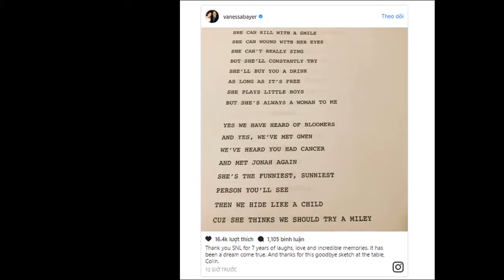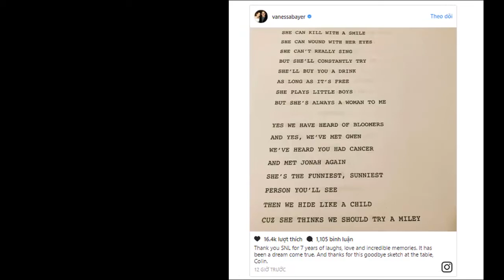Vanessa Bayer to Depart 'SNL' After 7 Seasons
Vanessa Bayer is leaving Saturday Night Live after a seven year stint on the long-running late night sketch comedy program, a source confirmed to The Hollywood Reporter.

Bayer, the longest serving current female castmember, joined SNL as a featured member in 2010 before being promoted to a full castmember two years later. She rose to prominence on the show for her impersonation of pop star Miley Cyrus and later starred as the popular Weekend Update correspondent, Jacob the Bar Mitzvah Boy.

Bayer announced the news on her Instagram. "Thank you SNL for 7 years of laughs, love and incredible memories. It has been a dream come true. And thanks for this goodbye sketch at the table, Colin," Bayer captioned a photo of lyrics to Billy Joel's "She's Always a Woman" rewritten about herself, presumably by castmate Colin Jost. The rewritten lyrics reflected Bayer's time on the show with lines such as "She plays little boys but she's always a woman to me" and "She's the funniest, sunniest person you'll see then we hide like a child cuz she thinks we should try a Miley," alluding to Bayer's impersonation of the singer.